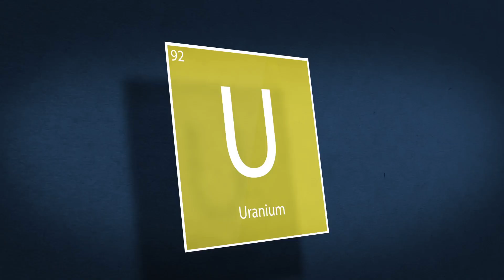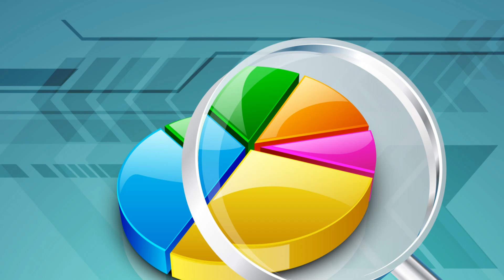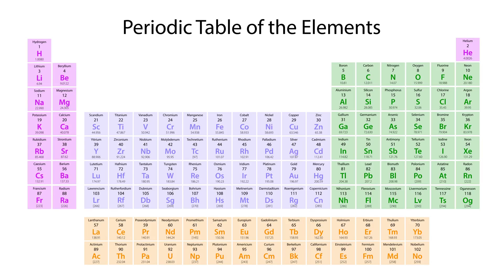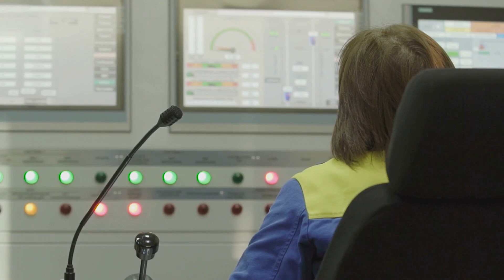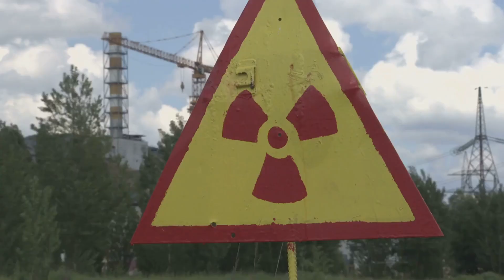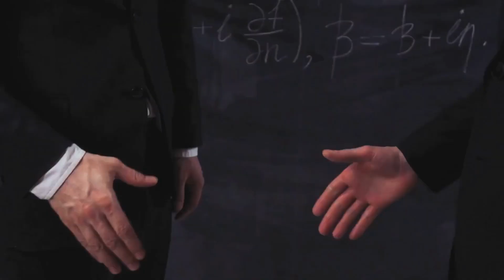How Does Uranium Become Nuclear Fuel- or a Bomb?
Welcome to a space where information meets entertainment! Our channel dives into fascinating topics, from science and history to nature and trending innovations. We bring you intriguing and thought-provoking insights, ensuring every video is both engaging and visually captivating.

We believe that learning should be fun! That’s why our content is crafted to inspire curiosity and make discovering new facts an enjoyable experience. If expanding your knowledge excites you, this is the perfect place.

We love creating these videos and hope you love watching them! 🎥✨

Uranium enrichment is a cornerstone of both the nuclear power industry and nuclear weapons development. Its significance cannot be overstated. As a technological process, enrichment is a marvel of precision engineering and scientific achievement. It enables the generation of massive amounts of electricity with minimal greenhouse gas emissions, supporting the global shift toward low-carbon energy systems.

Yet it also poses profound challenges. The same technology that lights homes and powers hospitals can, if misused, threaten global security. The ability to enrich uranium therefore must be matched with robust regulatory frameworks, transparency, and international cooperation.

In the coming decades, as energy demand rises and geopolitical tensions shift, uranium enrichment will remain a focal point of international diplomacy, scientific innovation, and ethical debate. Its future will be shaped not only by technological progress but also by our collective decisions about how to balance energy needs with global peace and security.